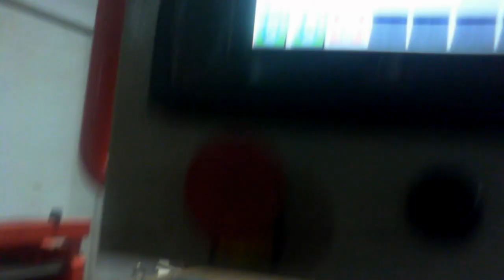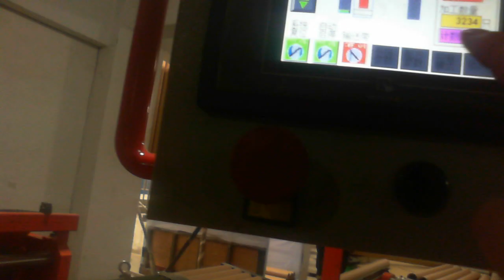Three Shafts Paper Tube Recutting Machine, High Speed Paper Core Recutter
Number Control Single Blade Paper Tube Cutting, Three Shafts Paper Core Cutter From HuanLong Machine

ZHEJIANG HUANLONG MACHINE CO.,LTD
ADD:No.766 HuanCheng North Road, DeQing Economic Development Zone,Huzhou City, Zhejiang Province, China.
HUANLONG MACHINERY IS The leading, The biggest and the most professional manufacturer in PAPER TUBE EQUIPMENTS INDUSTRY,  which is SPECIALIZES IN MAKING PAPER CORE MACHINES SINCE 1983, Our mission is to provide professional quality innovative equipments and services for the worldwide paper tube company.
 We provide not only equipment, We also provide more than 30 years of experience in paper tube production.